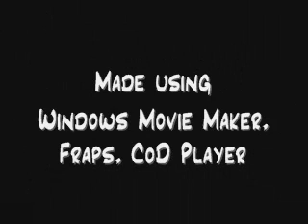CoD {FP} 'Movie 2 Music'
Just some Call of Duty clips to music (yes, I tried to get it to fit in - it's not random).

Sorry about the jerkiness at some points - it was recorded on my dad's laptop.